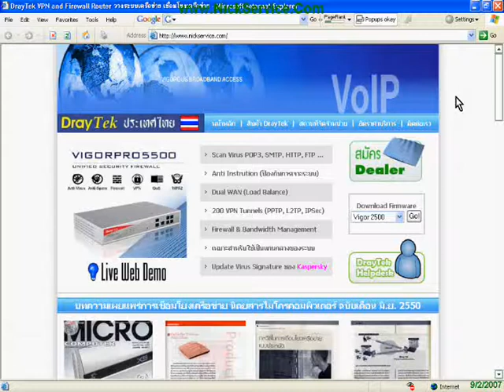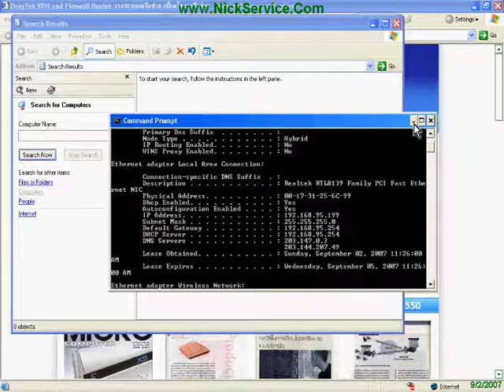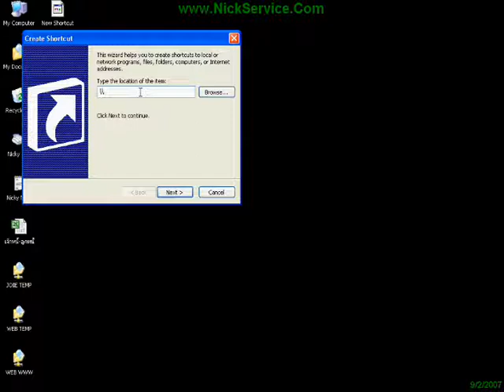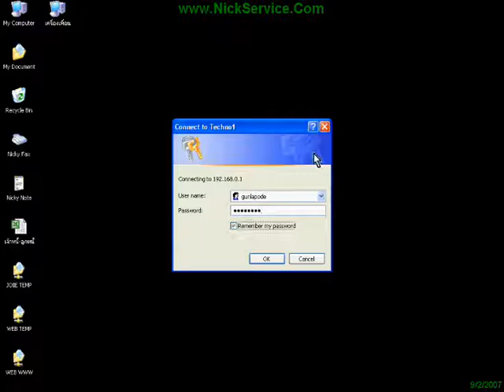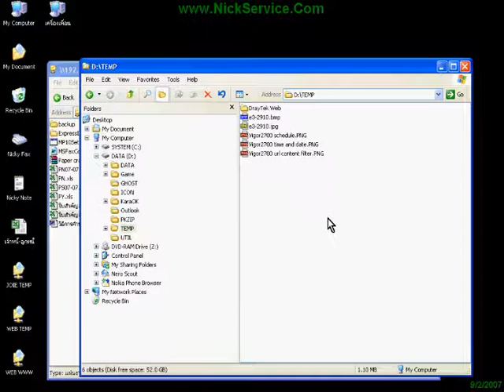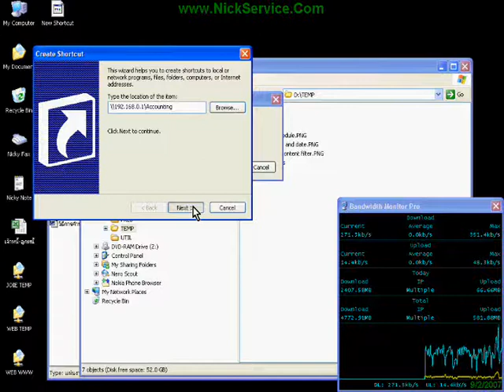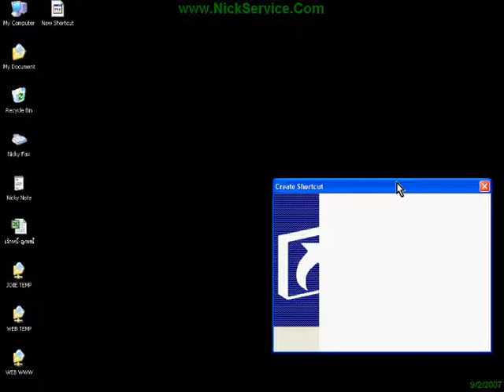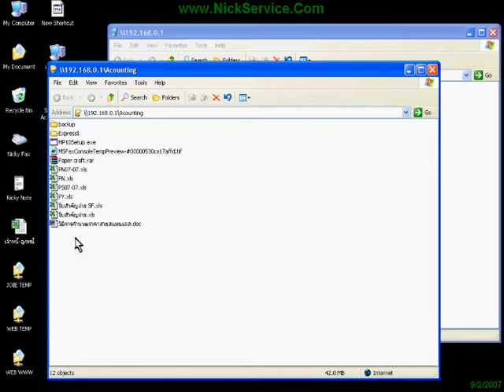134.วิธีการสร้าง Shortcut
การสร้าง Shortcut เพื่อเข้าถึงคอมพิวเตอร์เครื่องอื่นๆ